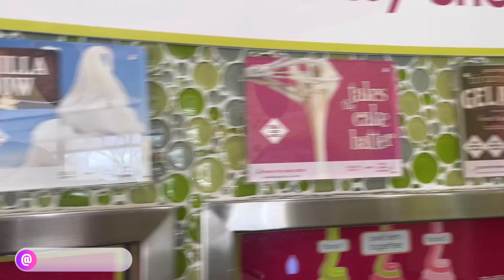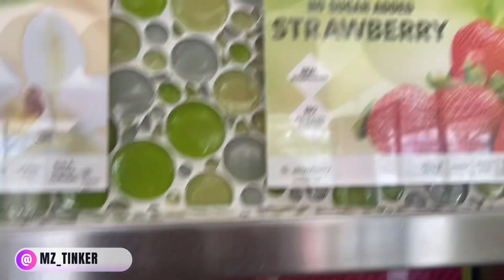DAY IN THE LIFE VLOG, GRWM VALENTINES DAY EDITION,SHOPPING,DINNER♥️💋